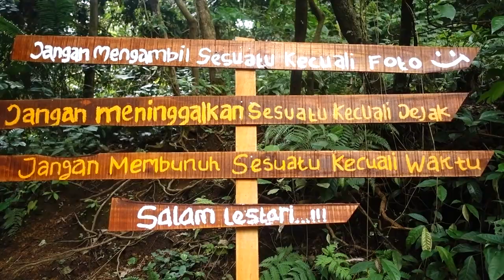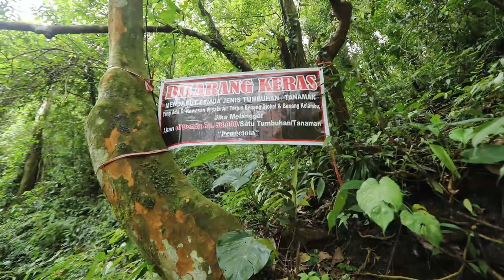Air Terjun Benang Setokel Lombok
Setelah mencicipi Air Terjun Benang Kelambu, Air Terjun Sesereh, dan Air Terjun Kliwon. Kini saatnya mendatangi air terjun pamungkas di kawasan Taman Nasional Gunung Rinjani, yaitu Air Terjung Benang Setokel.

Letaknya tak begitu jauh dari Air Terjun Kliwon, ya jalan kaki mendaki bukit dan hutan sekira 30 menit.

Sama dengan Air Terjun Benang Kelambu, Air Terjun Sesereh, Air Terjun Kliwon, Air Terjun Benang Setokel ada di wilayah Lombok Tengah ini juga bersumber dari alur air kawasan hutan kaki Gunung Rinjani.

Lokasi air terjun Kliwon berada di Desa Aiq Beriq, Kecamatan Batukliang Utara, Kabupaten Lombok Tengah. Dari Bandara Internasional Lombok berjarak sekitar kurang lebih 55 kilometer. Waktu tempuh sekitar 1 jam sampai 1,5 jam.

Luar biasa indahnya Indonesia!